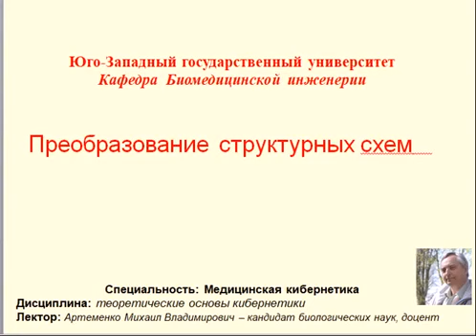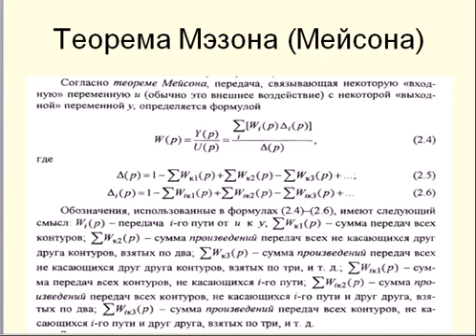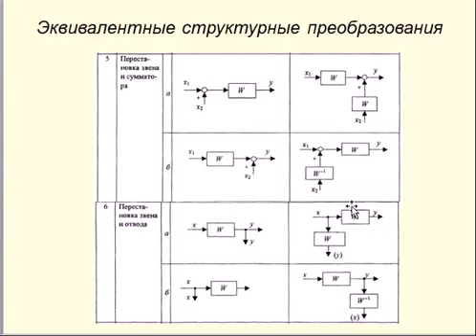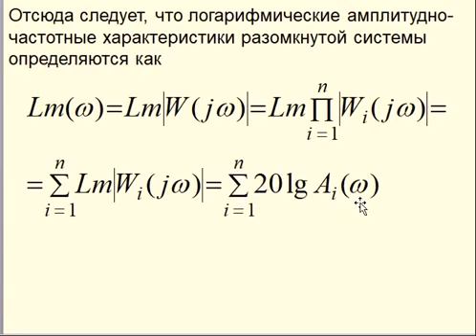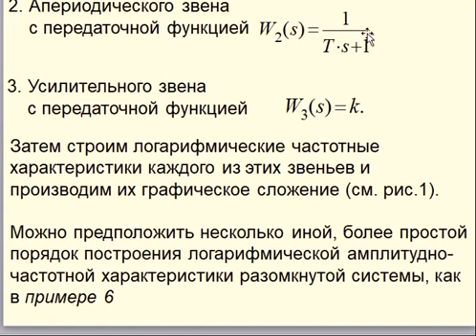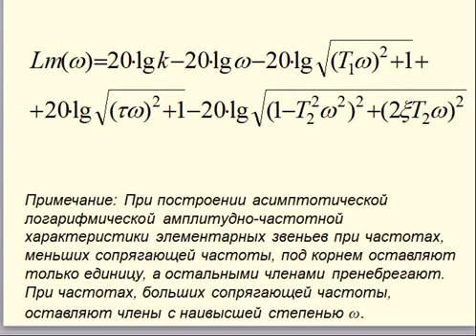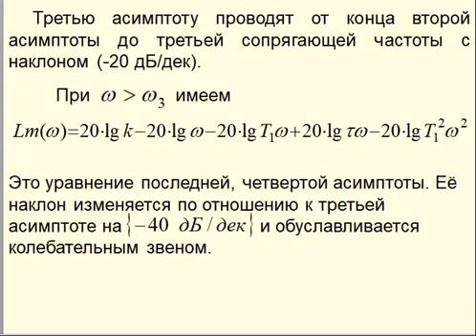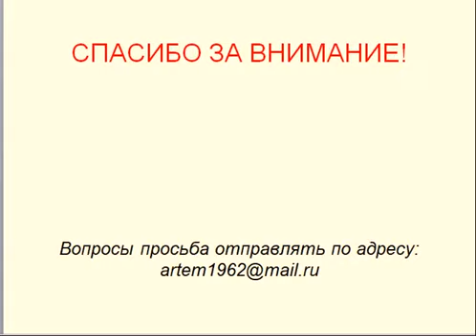Артеменко М.В. Лекция №4 «Преобразование структурных схем»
Лекция №4 на тему «Преобразование структурных схем» по дисциплине «Теоретические основы кибернетики».

Лекцию подготовил и прочитал кандидат биологических наук, доцент кафедры Биомедицинской инженерии ЮЗГУ Артеменко Михаил Владимирович.